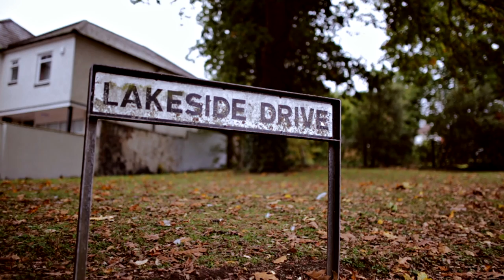Junior - "A House That's Not Quite Home" Official Music Video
Lyrics:

Day one, on my own, it's so cold in this house
I don't want to bother, but I know that I've found
A place I need to be

You know that it hurts,
I got what I need

Be happy, be happy,
The ones who love you still love you now
You're lonely, so lonely
In a house that's not quite home

I'm not a saint or a sinner in my eyes,
If we followed our moral compasses inside,
We'd shine not fade away

The pictures strip from the wall, a sold sign hangs from the door,
It won't be the same, history was made here
We piled the boxes on stairs, handwritten fragile take care
Left with the last remains of the past ten years

Cinematography by Ashlea Bea.